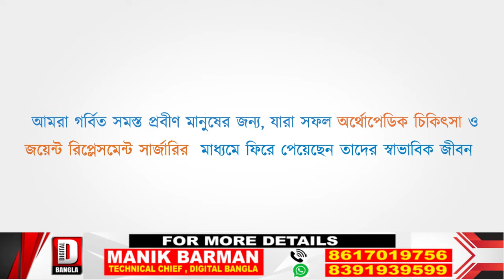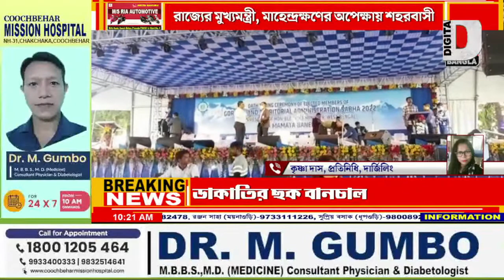জিটিএর সভাসদদের শপথ গ্রহণ অনুষ্ঠানে রাজ্যের মুখ্যমন্ত্রী মাহেন্দ্রক্ষণের অপেক্ষায় শহরবাসী